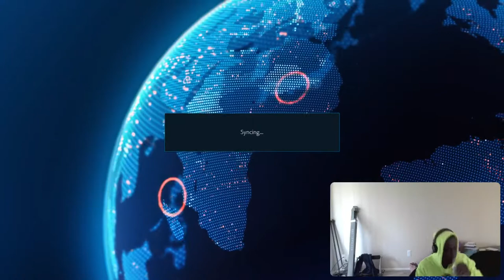Tekken 7 im GOING in